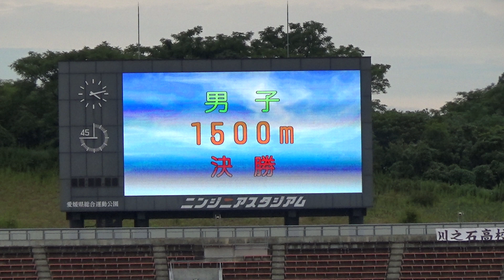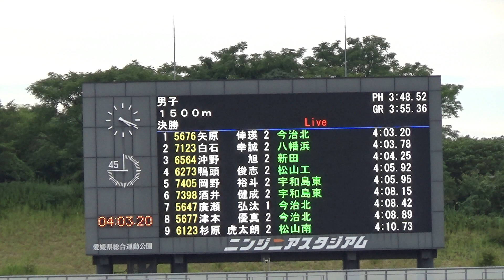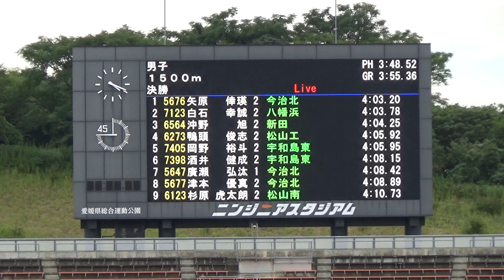男子1500m決勝/2020愛媛県高等学校陸上競技新人大会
1 矢原　 倖瑛(2) 今治北　　　 4:03.20
2 白石　 幸誠(2) 八幡浜 　　　4:03.78
3 沖野　　 旭(2) 新田 　　　　4:04.25
4 鴨頭　 俊志(2) 松山工 　　　4:05.92
5 岡野　 裕斗(2) 宇和島東 　　4:05.95
6 酒井　 健成(2) 宇和島東 　　4:08.15
7 廣瀬　 弘汰(1) 今治北 　　　4:08.42
8 津本　 優真(2) 今治北 　　　4:08.89
9 杉原 虎太朗(2) 松山南 　　　4:10.73
10 南　　 凱士(2) 松山東 　　  4:10.76
11 後藤 　大和(2) 南宇和           4:12.04
12 土廣　 凛音(1) 宇南中等       4:13.04
13 野島　 秀斗(2)川之江            4:15.21
14 水津　 悠斗(2) 新田               4:16.90
15 田中　 恵大(1) 松山北           4:18.29
16 城戸　 友輔(2) 八幡浜           4:19.75
      長井　 尊将(2) 今治西           DNS
      竹本　 悠真(2) 八幡浜工       DNS